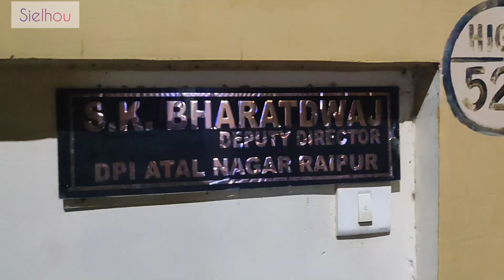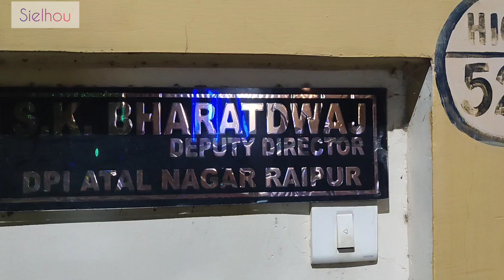Kol te Bu Roti Mukbang